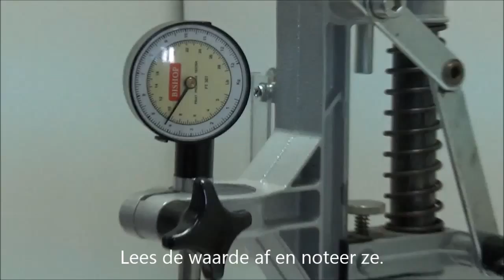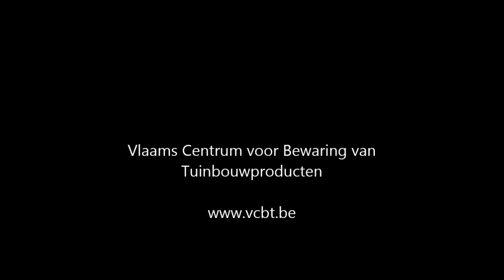Meting hardheid appel peer VCBT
Measurement of firmness of apple and pear with penetrometer.